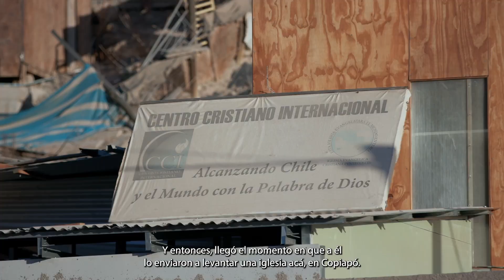SAMUEL ELGUETA | Historias Teletón 2023 ✨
Samuel nació durante la pandemia del Covid-19 con parálisis cerebral psicomotor. Gracias a la rehabilitación recibida en Teletón, hoy puede caminar y expresarse con su cuerpo.